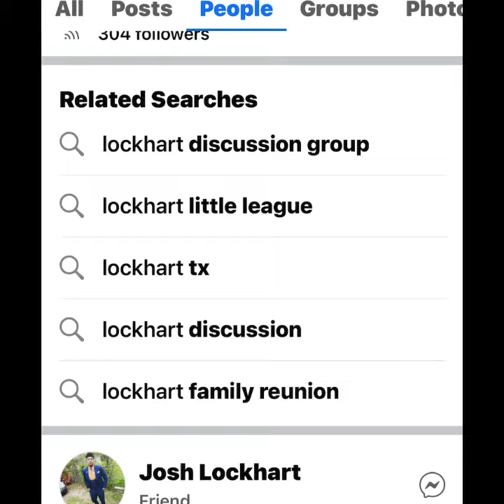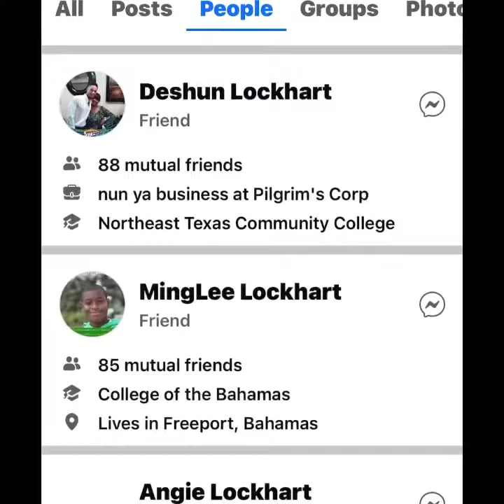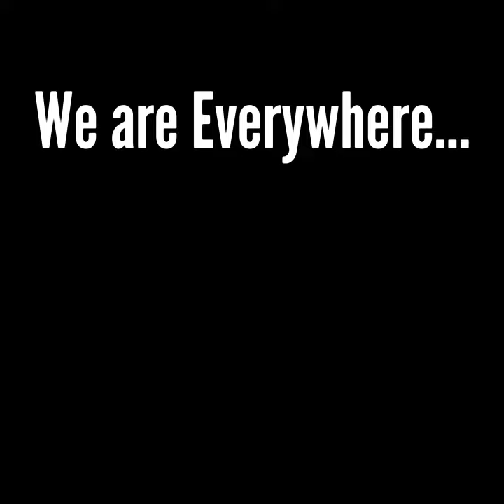The Lockhart Family Reunion Online, How Can we Connect / Lockhart News USA - Meet the Lockhart’s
LOCKHART NEWS USA
Meet The Lockhart’s
We Were Robbed of our History.
Lied to about our Origins.
Let’s Take Back The Namesake.
Let’s repair our Lockhart Legacy…
Let’s Connect what was broken 😇